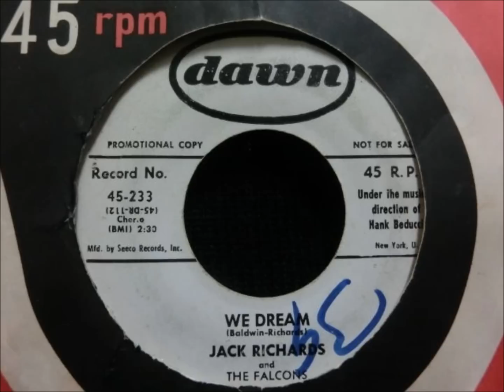Jack Richards And The Falcons - We Dream - Dawn 233 - 1957